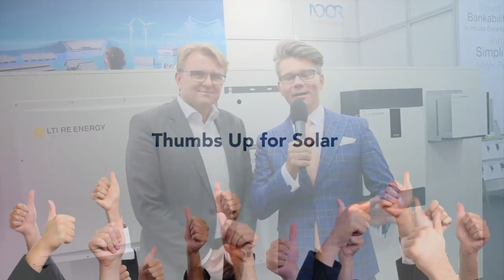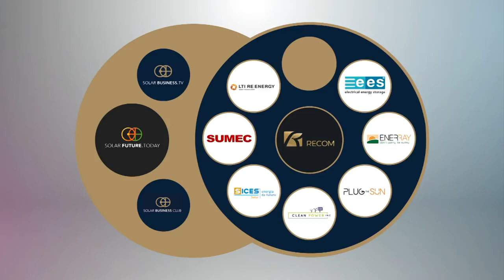NOOR Energy Group: Dubai's solar & cleantech manufacturing and solution hub - Sascha Gaede